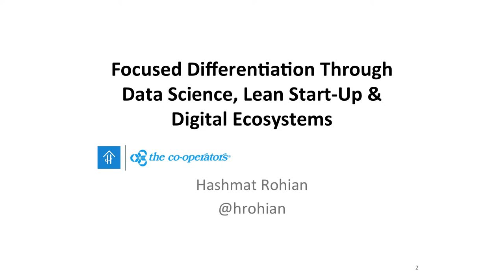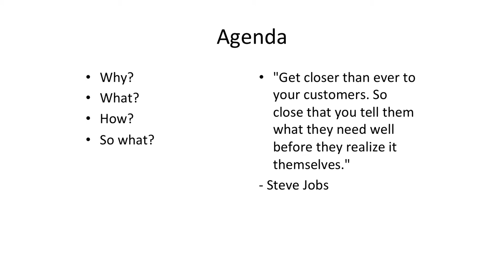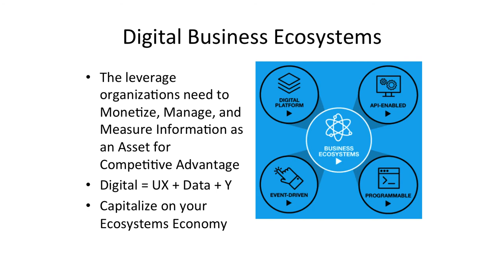Focused Differentiation Through Data Science, Lean Start-Up & Digital Ecosystems - Hashmat Rohian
This session was filmed at ICTC '18, on Feb 27, 2018 in Toronto, Canada.

– Hashmat Rohian, Sr. Director & Managing Enterprise Architect, The Co-operators Group Ltd.

We are witnessing a new evolution in digital transformation—from “same-same but different” digitization to unique digital value propositions.

Hashmat will explain this next wave in digital business and highlight the foundational capabilities required to enable it: lean start-up powered by data analytics, automation, API economy, optimized for the cloud.